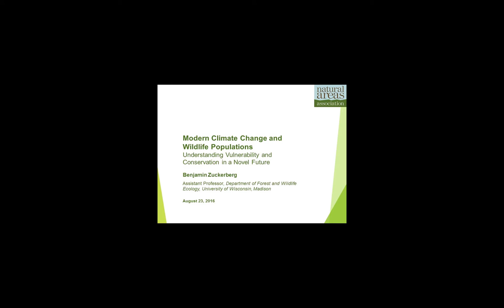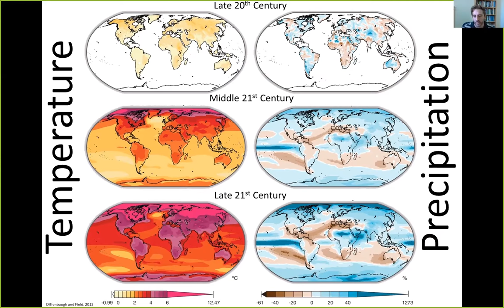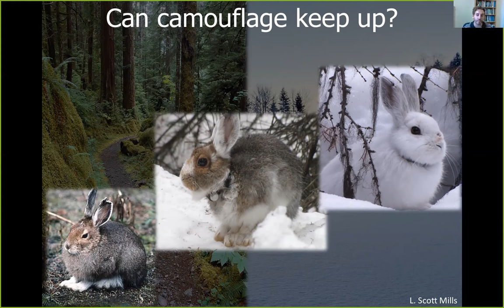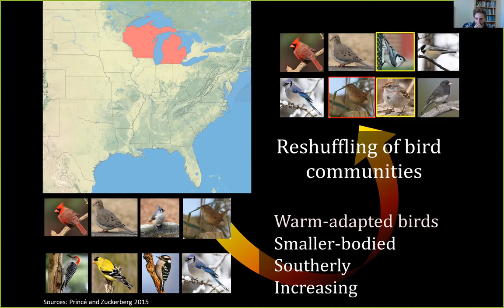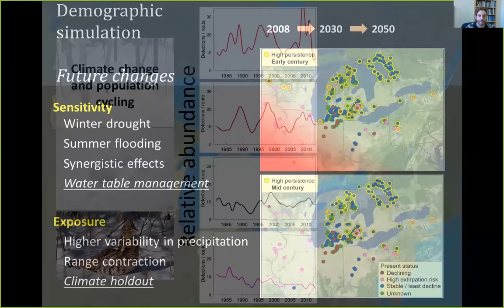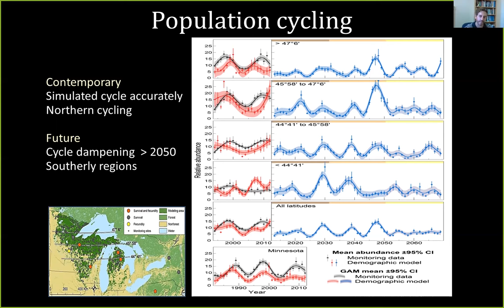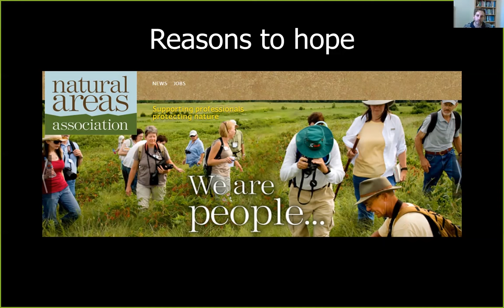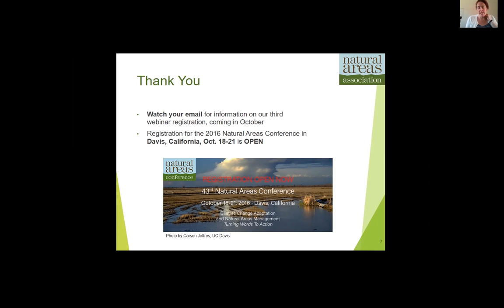Modern Climate Change and Wildlife Populations: Understanding Vulnerability and Conservation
Part of the Natural Areas Association's 2016 webinar series.
Speaker: Benjamin Zuckerberg
The evidence that wildlife populations are responding to modern climate change is now overwhelming. There is strong scientific consensus that environmental tipping points are being crossed, and many species are adapting (or failing to adapt) to these novel climate conditions. This talk will focus on how climate and land use change drive changes at the level of individuals and populations, and what are the implications for the management and conservation of wildlife under an increasingly uncertain future.